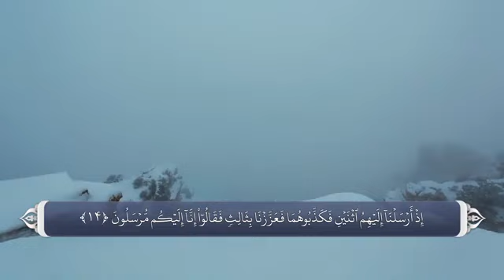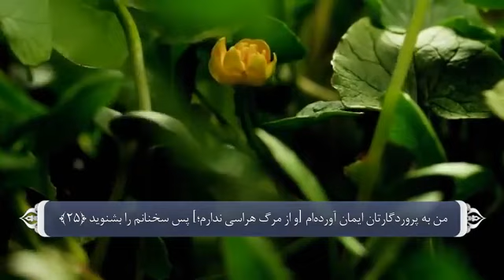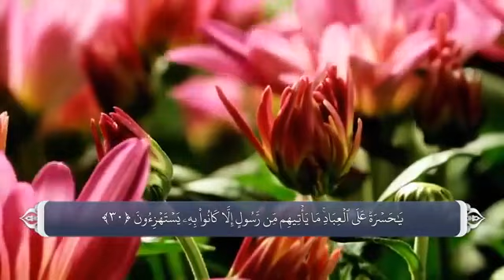сураи Ёсин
Достони мардуми Қаря (деҳа) дар сураи Ёсин